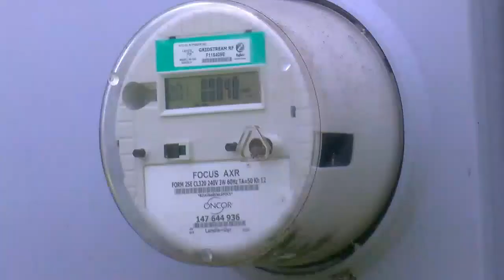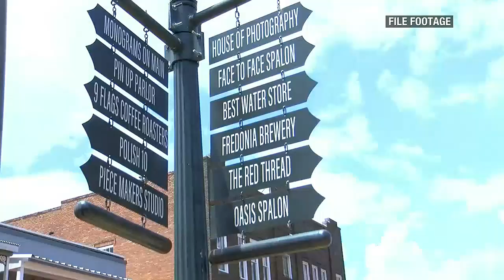City of Nacogdoches approves plan to modify Festival Park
This phase will reportedly cost $160,000.